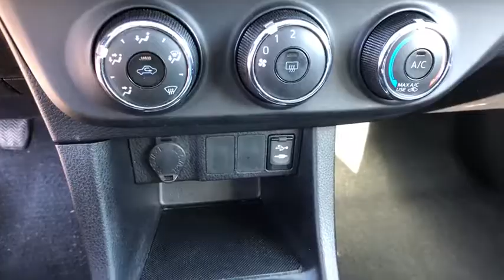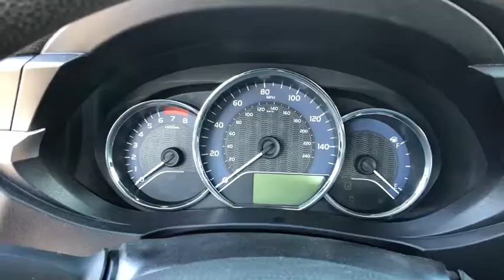2015 Toyota Corolla Longwood, Orlando, Lake Mary, Sanford, Daytona Beach, FL P903261A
White Used 2015 Toyota Corolla available in Longwood, Florida at Parks Toyota. Servicing the Orlando, Lake Mary, Sanford, Daytona Beach, FL area.

Parks Toyota
1701 South Woodland Boulevard

Lavishly luxurious, this 2015 Toyota Corolla practically sings Puccini. With a Regular Unleaded I-4 1.8 L/110 engine powering this transmission, this ride is an intoxicating mix of precision and charm. It has the following options: Window Grid Antenna, Wheels: 15 x 6.0 Steel -inc: wheel covers, Urethane Gear Shift Knob, Trunk Rear Cargo Access, Trip computer, Torsion Beam Rear Suspension w/Coil Springs, Tires: P195/65R15 All-Season, Strut Front Suspension w/Coil Springs, Streaming Audio, and Steel Spare Wheel . Visit Deland Toyota at 1701 S Woodland Blvd, Deland, FL 32720 today.